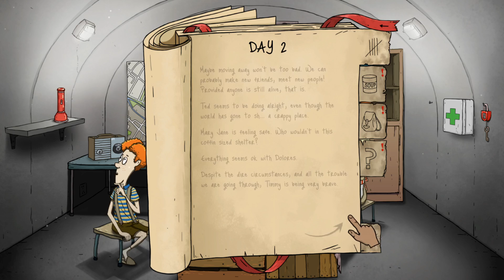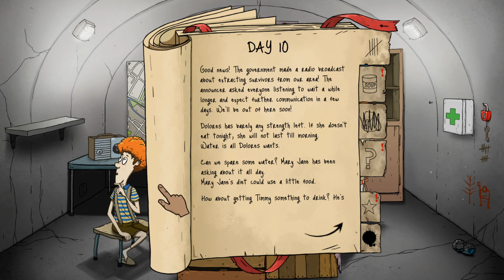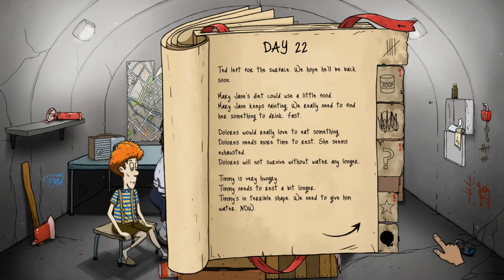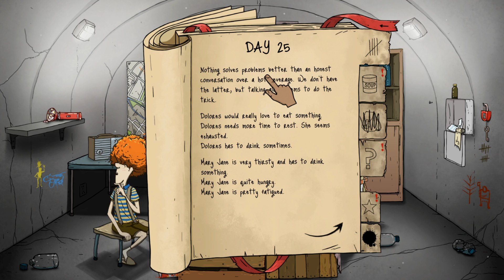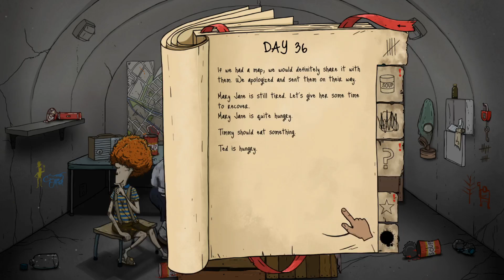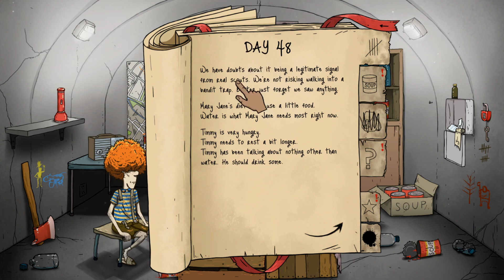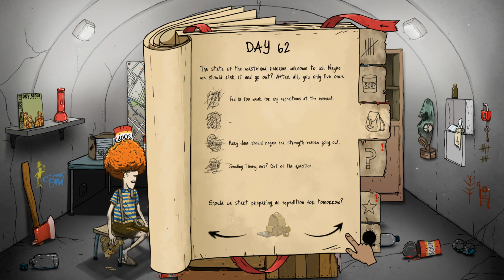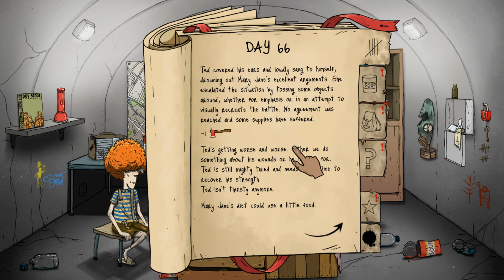Dolores Where Art Thou! - 60 Seconds Reatomized!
The post-apocalyptic dark comedy is back - remastered and even more radioactive than before! Scavenge supplies, rescue your family, and stay alive in your fallout shelter. Make difficult decisions, hunt mutant roaches... and maybe survive. Or not.
60 Seconds! Reatomized On Steam